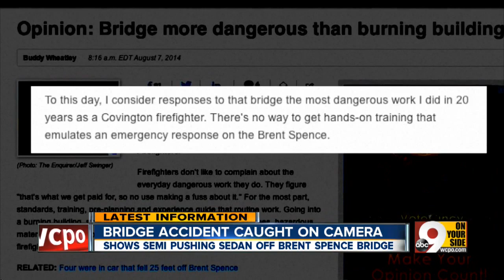Spectacular crash caught on camera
Semi knocks car off upper level of Brent Spence Bridge.